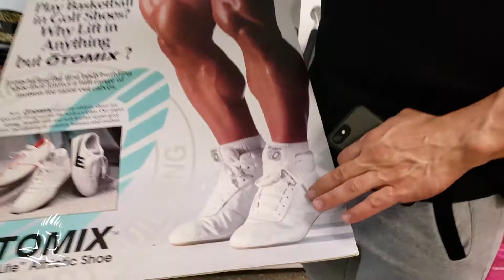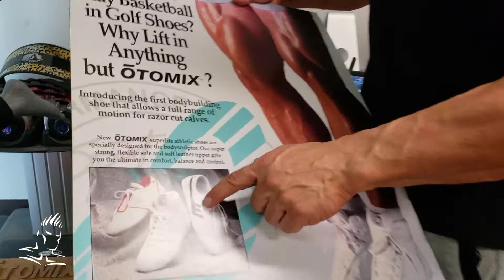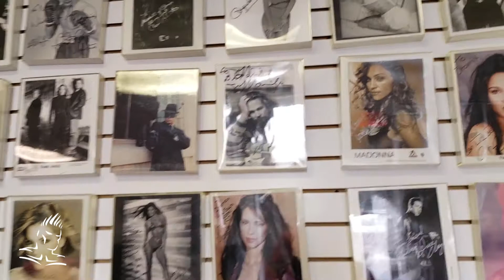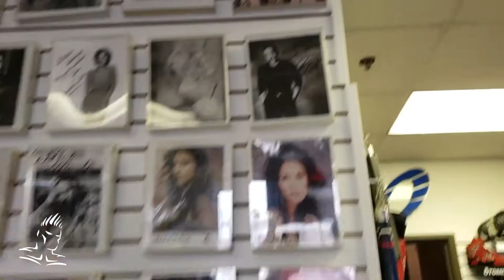Jay Cutler Mr Olympia visit to Otomix Showroom.